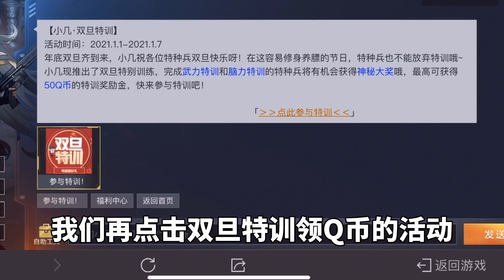和平精英雪龙：和平精英隐藏最深的活动，免费白嫖上百个Q币